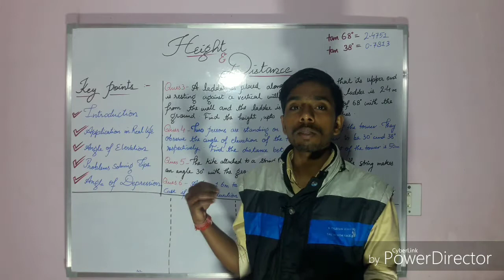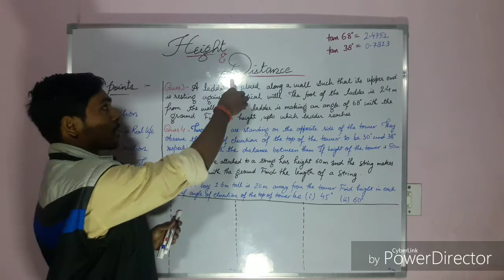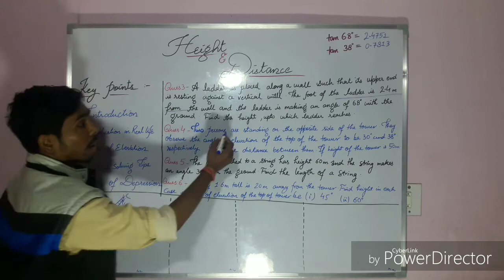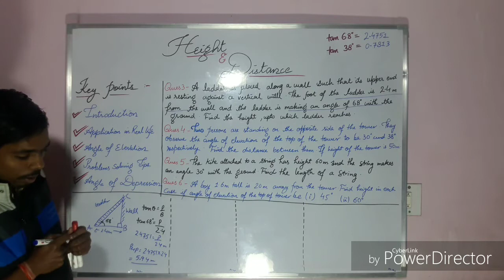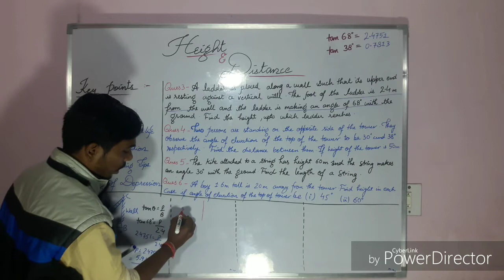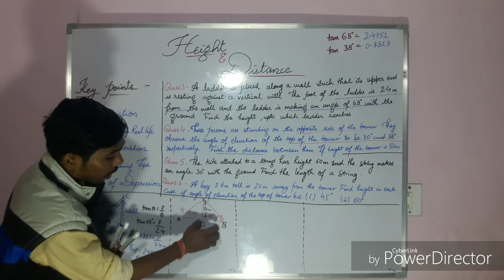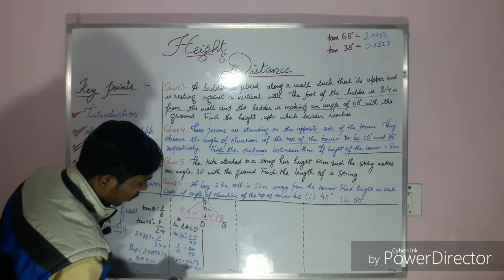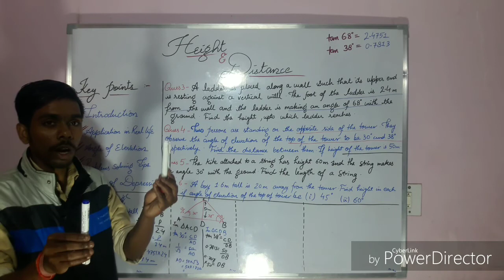Height amd distance questions